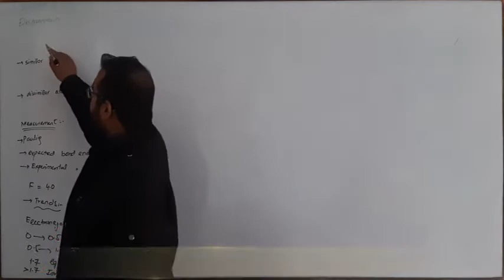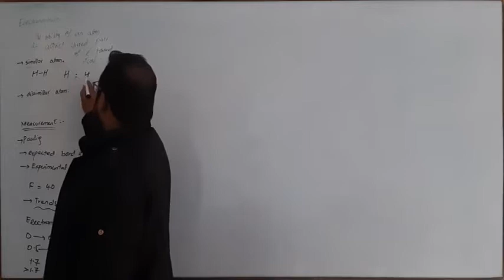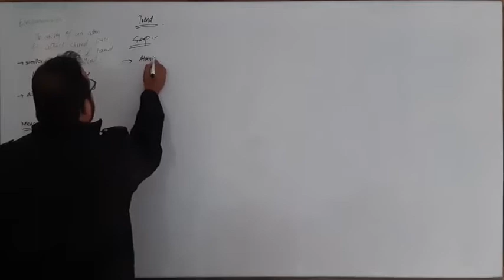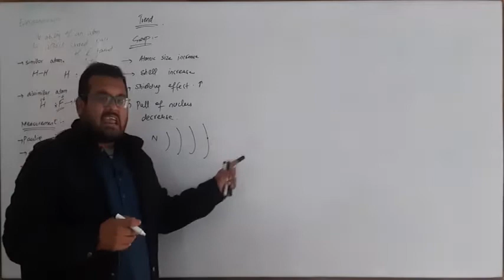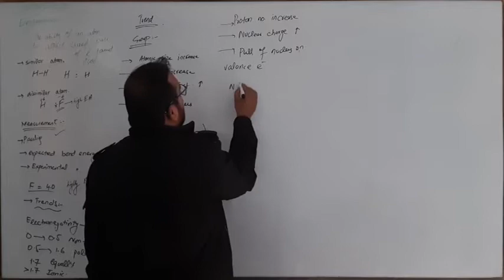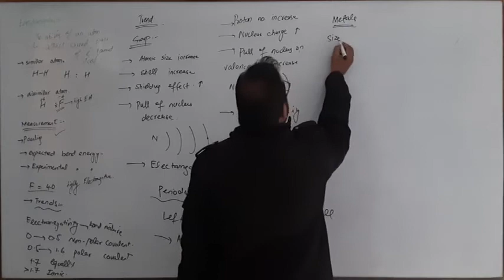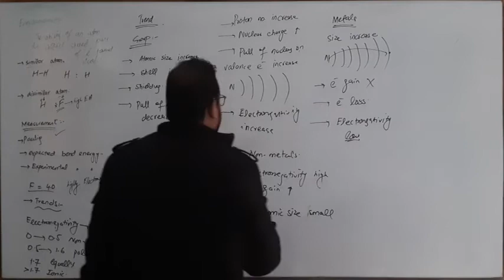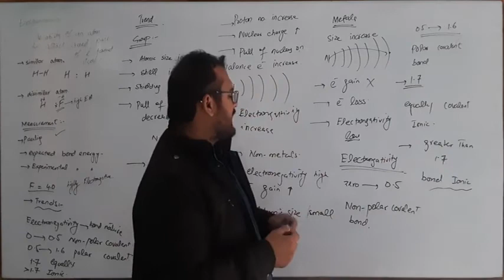Electro Negativity | First Year Chemistry Lecture Electro Negativity | am production hd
Electro Negativity First Year Chemistry Lecture Electro NegativityElectro Negativity

First Year Chemistry Lecture Electro Negativity